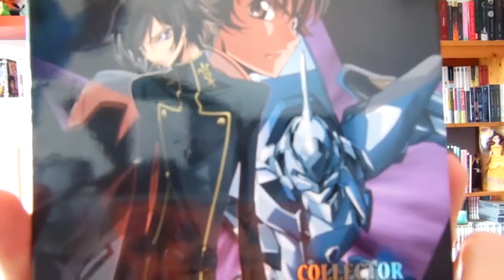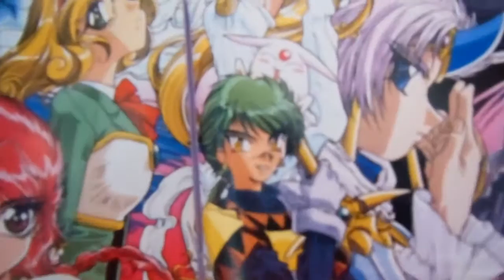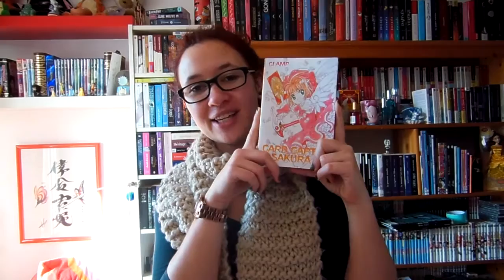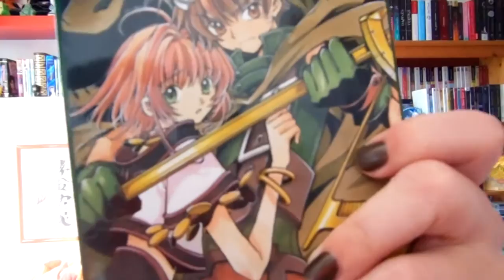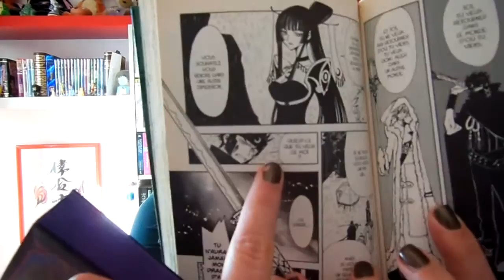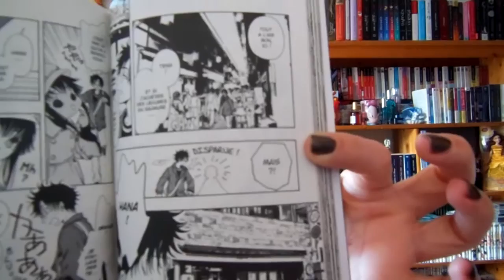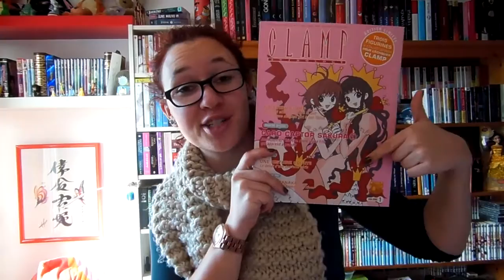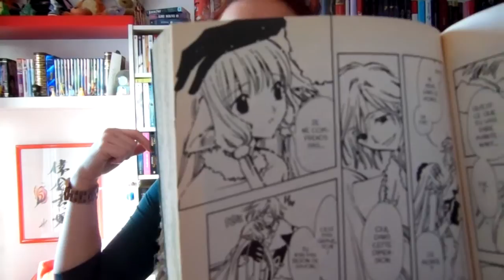[MANGAS] Parlons Mangaka... Chapitre 1 : CLAMP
☼  Déroule explorateur, pour découvrir les secrets de la vidéo !

MERCI à vous pour toute les bonnes choses que vous m'apportez au quotidien sans le savoir !

Séries mentionnées :

RG Veda - 10 tomes
Le Voleur aux cent visages
Tōkyō Babylon
Clamp School Detectives
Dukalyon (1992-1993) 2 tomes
X
Angelic Layer - 5 tomes
Magic knight Rayearth  6 tomes
Miyuki-chan in Wonderland
Celui que j'aime
Wish - 4 tomes
Card Captor Sakura - 12 tomes
Trèfle  4 tomes (2 tomes dans la nouvelle édition)
J'aime ce que j'aime
Lawful Drug
Chobits - 8 tomes
Tsubasa－RESERVoir CHRoNiCLE－28 tomes
xxxHOLiC
Kobato - 6 tomes
Gate 7
Drug and Drop
Code Geass